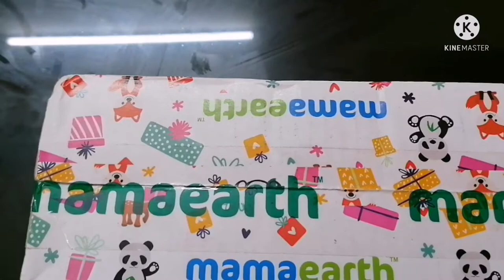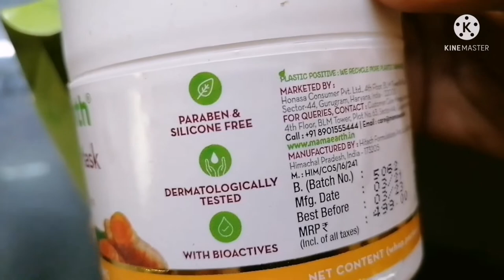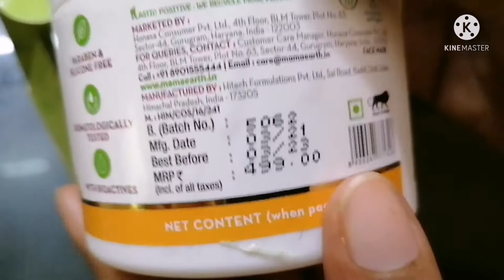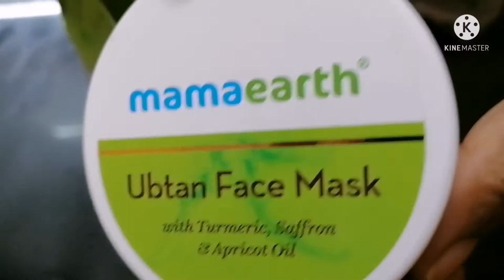Mamaearth Ubtan Face Mask Review & Unboxing In Hindi / Mamaearrh Ubtan Face Mask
Hi ! Everyone
This channel is about Online Shopping /Products Review /Beauty Tips/Home Remedies /Fashion Lifestyle

In this video i had done review, demo, & unboxing of the branded product from Mamaearth

Mamaearrh
Product Name: Ubtan Face Mask

How to make lip balm/Lip gloss at home in hindi/Only 3 ingredients to make Lip balm/Lip gloss

Meesho Lakme Eyeconic Kajal Real or Fake Review in Hindi/Meesho Makeup  Combo Only for Rs 171/-

Meesho Lakme 9 to 5 CC Cream Fake or Real & Yanqina Water proof 36Hr Gel Eyeliner Review/Got wrong product from meesho

I am not forcing anybody to buy the products its your wish if you want to I am not expert in this field its my experience I had shared
Don't use my content and images of mine videos witrmission its all under copyright law